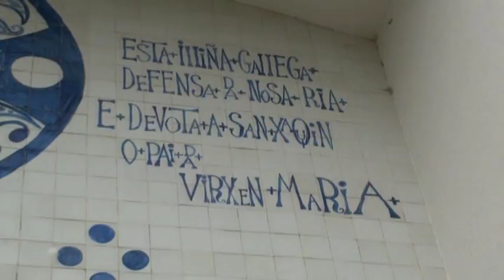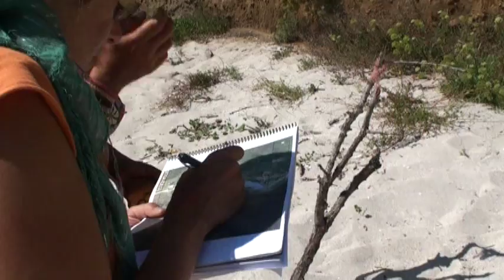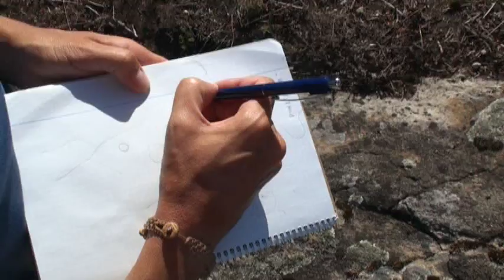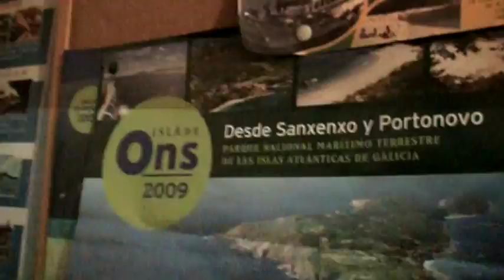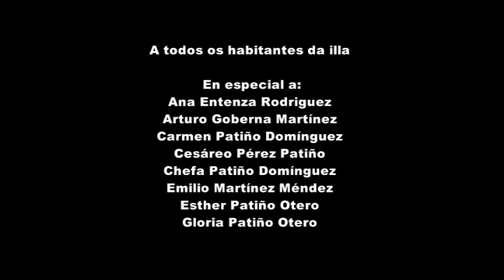Ons: Mar, terra e identidade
Autores: Felipe Criado-Boado, Paula Ballesteros-Arias, Juan Martín Dabezies.

Resumen:
[GA] Corto documental realizado no marco das actividades de divulgación do proxecto dirixido por Paula Ballesteros Arias, ´Estudo arqueolóxico e etnográfico da Paisaxe Cultural das Illas Ons (Bueu, Pontevedra), cuxo responsable científico é Felipe Criado Boado. Documental que pretende transmitir unha imaxe sensible da paisaxe cultural da illa, de ahí que se aborde o patrimonio material e o inmaterial como parte dunha mesma paisaxe que debe ser entendida como un todo. Este audiovisual foi elaborado a partir do arquivo do Patrimonio Cultural Inmaterial que se está confeccionando na actualidade e a partir do rexistro de actividades de prospección e significación de elementos arqueolóxicos da paisaxe. Pero os interlocutores deste vídeo son os propios habitantes da illa, os portadores deste patrimonio, quenes a súa vez son os que lle dan valor e significado a este patrimonio. A ´voz do experto´ aporta o indispensable para lograr unha caracterización dende a súa disciplina e colócase a un mesmo nivel cos seus interlocutores, cedendo o protagonismo aos mesmos.

[ES] Corto documental realizado en el marco de las actividades de divulgación del proyecto dirigido por Paula Ballesteros Arias, ´Estudo arqueolóxico e etnográfico da Paisaxe Cultural das Illas Ons (Bueu, Pontevedra), cuyo responsable científico es Felipe Criado Boado. Documental que pretende transmitir una imagen sensible del paisaje cultural de la isla, de ahí que se incluya el patrimonio material e inmaterial como parte de un mismo paisaje que debe ser entendido como un todo. Este audiovisual fue elaborado a partir del archivo de Patrimonio Cultural inmaterial que se está confeccionando actualmente y a partir del registro de actividades de prospección y significación de elementos arqueológicos del paisaje. Pero los interlocutores de este vídeo son los propios habitantes de la isla, los portadores de este patrimonio, quienes a su vez son los que le dan valor y significado a este patrimonio. La ´voz del experto´ aporta lo indispensable para lograr una caracterización desde su disciplina y se coloca a un mismo nivel con sus interlocutores, cediendo el protagonismo a los mismos.

[EN] Short documentary made in the framework of the outreach activities of the project directed by Paula Ballesteros Arias, 'Study of archeology and ethnography of the cultural landscape of the Ons Islands (Bueu, Pontevedra), whose responsible scientist is Felipe Criado Boado. Documentary that seeks to transmit an image sensitive of the cultural landscape of the island, hence the inclusion of the tangible and intangible heritage as part of the same landscape that must be understood as a whole. This audiovisual was prepared on the basis of the file of the intangible cultural heritage that is presently formulating and starting from the record of the activities of prospecting and significance of archaeological elements of the landscape. But the partners of this video are the own inhabitants of the island, the carriers of this heritage, who in turn are the ones that give value and meaning to this heritage. The 'voice of the expert' provides what is indispensable for achieving a characterization from their discipline and is placed at the same level with their partners, giving prominence to the same.